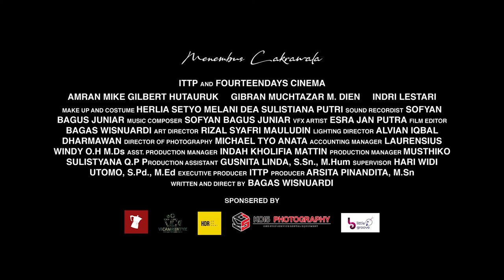Film Pendek - Menembus Cakrawala I Trailer (2022)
Menembus Cakrawala
Sebuah film pendek dari Bagas Wisnuardi

SINOPSIS
Berkisah mengenai tiga orang mahasiswa dengan berbagai latar belakang yang sedang menempuh pendidikan di Akatel. Perbedaan latar belakang membuat mereka menemukan lika-liku kehidupan kampus hingga menjadi pribadi yang unggul dengan caranya masing-masing. Cerita tersebut merupakan representasi dari perjalanan institusi selama 20 tahun menjadi sebuah tempat untuk belajar, tidak hanya secara akademik namun juga melalui penelitian & pengabdian masyarakat hingga mampu melahirkan ilmuwan dan cendekiawan yang semakin berkualitas.